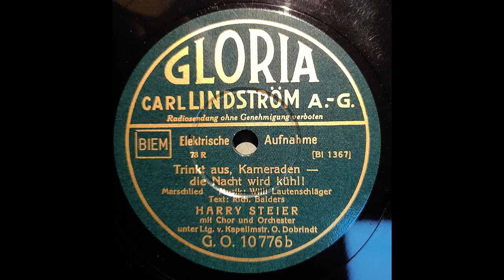Trinkt aus, Kameraden - die Nacht wird kühl! (Harry Steier) 1933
GLORIA  G.O. 10776b
Bi 1367
Aufnahme: Berlin, 31. März 1933
"Trinkt aus, Kameraden - die Nacht wird kühl!"  -  Marschlied
Harry Steier mit Chor und Orchester
Leitung: Otto Dobrindt

Die Platte stammt aus dem Nachlaß von Harry Steier.